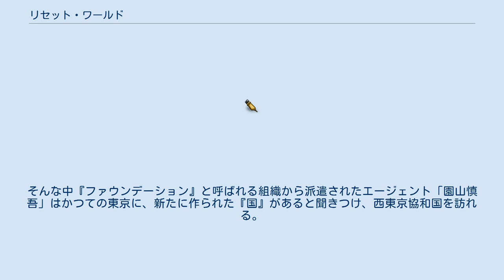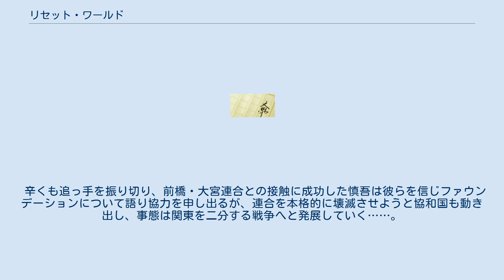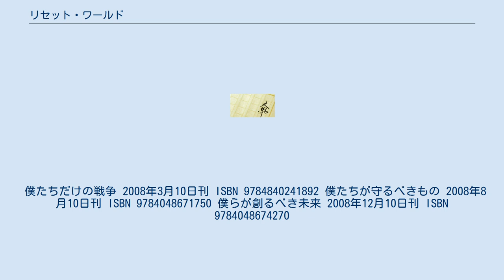リセット・ワールド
『リセット・ワールド』は、鷹見一幸のライトノベル。
イラストはHimeaki。
出版は電撃文庫。
全3巻。
 本作は『時空のクロス・ロード』に登場した「三日熱の世界」のその後を舞台に、新たな主人公を通して語られる物語となっている。
 大人たちがいなくなり、子ども達だけで生きていくことになった世界で、「知恵」と「勇気」 「やせ我慢」と「ええかっこしい」の精神でピンチを潜り抜けていく冒険ファンタジー。
本作の舞台は緻密な現場取材を元に、（2008年当時の）実在する街の道路や建物の位置、構造が正確に描写されている。
 伝染病の蔓延により大人たちは死に絶え、世界は一度リセットされた。
大崩壊から5年後、生き残った子供達は文明を維持できず過去の遺産をゆっくりと食いつぶしていき、ギャングなどに脅えながら生活していた。
そんな中『ファウンデーション』と呼ばれる組織から派遣されたエージェント「園山慎吾」はかつての東京に、新たに作られた『国』があると聞きつけ、西東京協和国を訪れる。
そこには野盗に脅えることなく暮らす人々の姿があったが、街を見ながら奇妙な違和感を覚える。
 その時、男装して他の町から潜入していた少女「矢上」を偶然助けた慎吾は、彼女の口から協和国の実態について聞かされる。
この国は「多目」という人物によって作り出された独裁国家であり、支配階級以外の人達は過酷な労働につかされ、近隣のコミュニティを攻撃しては労働力確保のために人々をさらって来たり、労力の無い子供達は残らず殺されていると言う。
 その話を聞き終えた時、人狩りから戻ってきた協和国の兵士と拉致されて来た人々を目撃する。
その中には10歳前後の幼い少女までいた。
亡き妹を思い出し、絶対助けると言う矢上を制止した慎吾は、矢上の代わりに自分があの子を助けると言って行動を開始し、首尾良く少女「サナエ」を助け出すが、ふとしたことで慎吾の正体に感づいた多目は追跡部隊を出し、慎吾達は矢上の住む大宮までの命懸けの逃走をする事になる。
 辛くも追っ手を振り切り、前橋・大宮連合との接触に成功した慎吾は彼らを信じファウンデーションについて語り協力を申し出るが、連合を本格的に壊滅させようと協和国も動き出し、事態は関東を二分する戦争へと発展していく……。
 名前の後ろに※が付いている人物は『時空のクロス・ロード』に登場した人物。
 僕たちだけの戦争 2008年3月10日刊 ISBN 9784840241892 僕たちが守るべきもの 2008年8月10日刊 ISBN 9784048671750 僕らが創るべき未来 2008年12月10日刊 ISBN 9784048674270